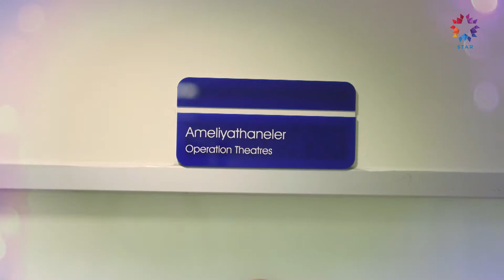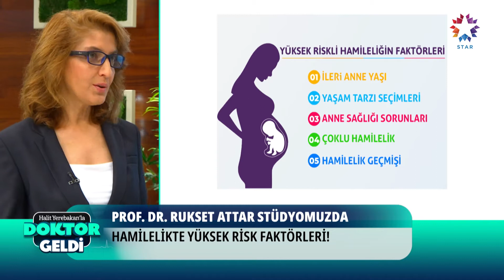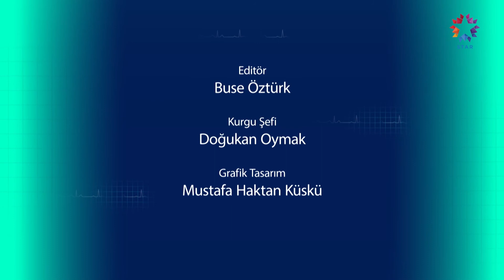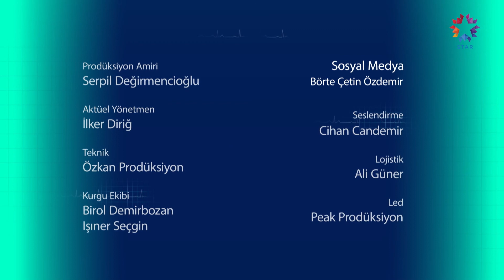DOKTOR GELDi 36. BÖLÜM “DOĞURGANLIĞI ARTIRAN YÖNTEMLER!”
Sağlıklı yaşama dair her gün yeni bir konuyu ele alan Halit Yerebakan’la Doktor Geldi 10 Ekim Pazartesi günü, yeni bölümünde doğurganlığı artıran yöntemleri tüm detaylarıyla konu ediniyor.

Halit Yerebakan’la Doktor Geldi Programı sağlık sorunları yaşayan tüm izleyicilerini stüdyoya davet ediyor ve uzman konuklarıyla birlikte izleyicileri için çözüm arıyor.

Kadriye ve Salih Küçük çifti 20 yıldır evliler. 20 yıl boyunca evlat sahibi olmak istediler. Bir türlü çocukları olmayan Küçük çifti çözümü Doktor Geldi’de aramaya karar verdi ve programa başvurdu. Kadriye Hanım ev temizliğine gittiğini, Salih Bey ise bir benzin istasyonunda temizlik görevlisi olduğunu söyleyerek tüp bebek tedavisine maddi imkanlarının el vermediğini dile getirdiler.

Kadın Hastalıkları ve Doğum Uzmanı Rukset Attar doğurganlığı artıran besinleri ve gebeliğin risk faktörlerini anlattı. Kadriye Hanım’ı sözlü muayene eden Prof. Dr. Rukset Attar, kendilerinin tetkiklerinin yapılacağının sözünü vererek, Küçük çiftinin hala çocuklarının olabilme olasılığının devam ettiğini söyledi. Kadriye Hanım mutluluktan gözyaşlarını tutamadı.

Kadın Hastalıkları, Doğum ve Tüp Bebek Uzmanı Prof. Dr. Erkut Attar ise tüp bebek yönteminin nasıl başarıya ulaştığının maddelerini açıkladı. Tüp Bebek yönteminin tüm detaylarını anlattı. Kadriye Hanım çocukları olmamasının sebebinin kendisi olduğunu düşündüğünü ve sürekli kendisini suçladığını itirad etti.Prof. Dr. Erkut Attar, çiftlerin kendilerini asla suçlamaması gerektiğini tüp bebek çalışmasının stresten uzak şekilde başarıya ulaştığını dile getirdi. Küçük çifti için önce testler yapılacak sonra tüp bebek uygulanacak.